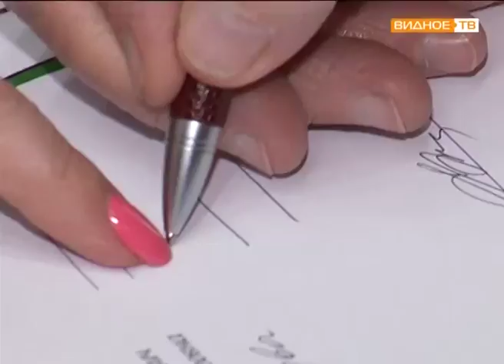Празднование Дня семьи, любви и верности в Ленинском районе